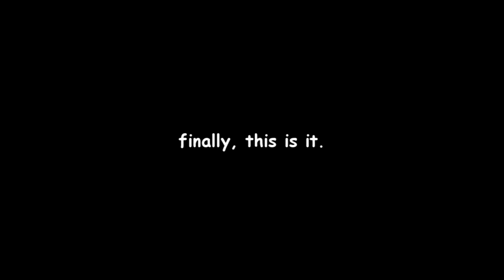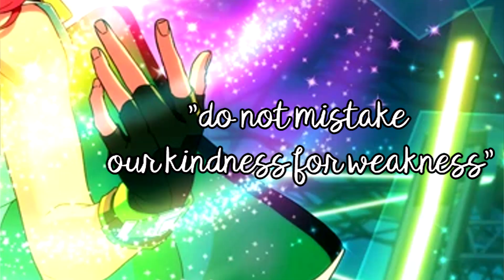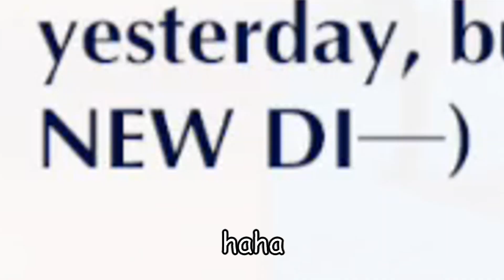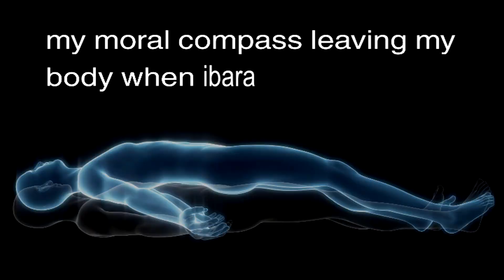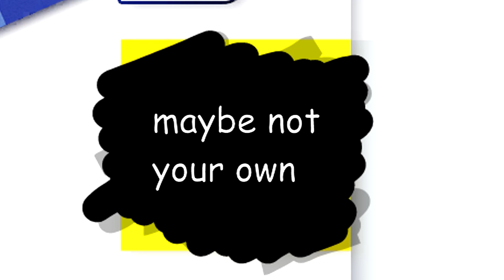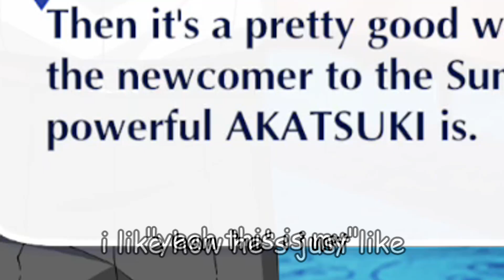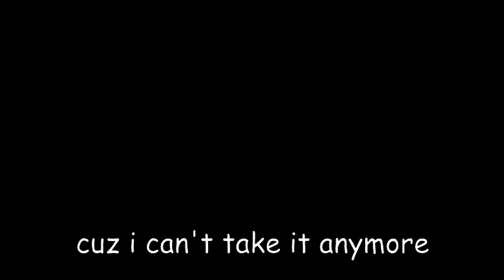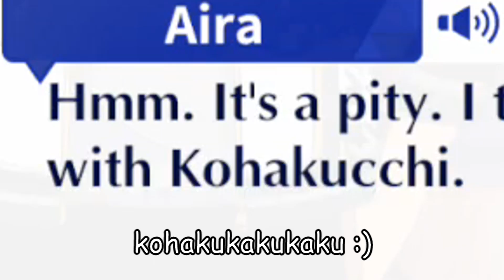losing my mind reading the enstars music story: a compilation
if you are reading this, then that means i actually uploaded this video. hi!! i hope it was entertaining. or if you're one of those people who read the desc before watching, then please enjoy!! i put too much effort into this, so. yeah.

feel free to add me on engstars and cyberbully me: my user is yamjoon and my uid is 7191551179.

and if you wanna see art, my tumblr is yamjooon (yamjoon was taken smh)